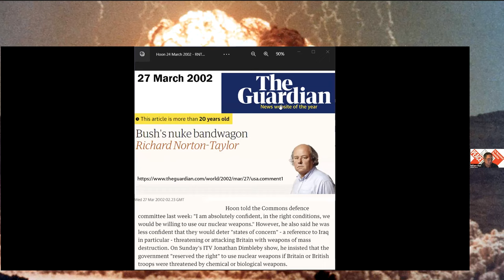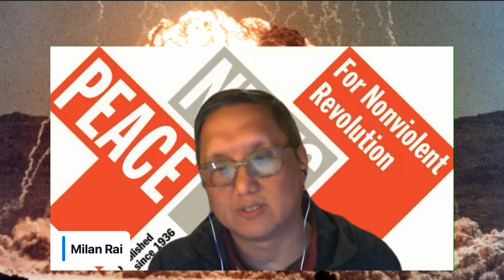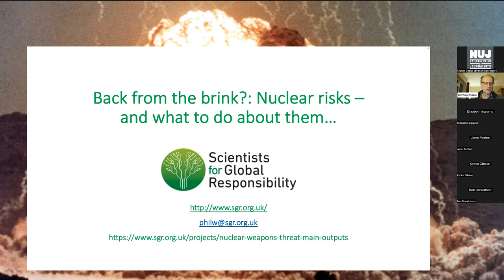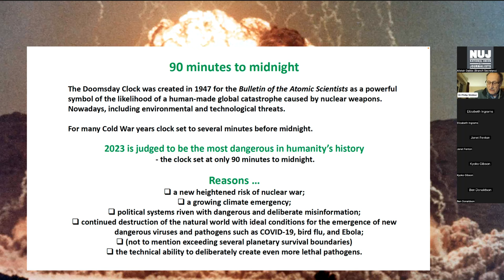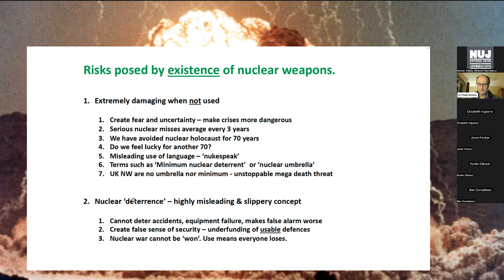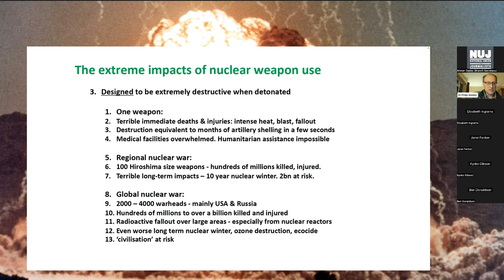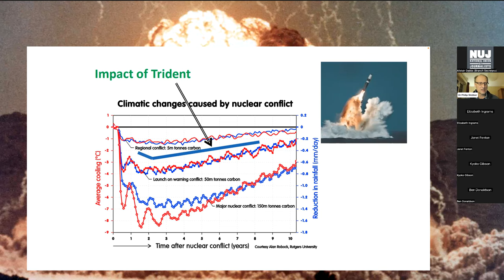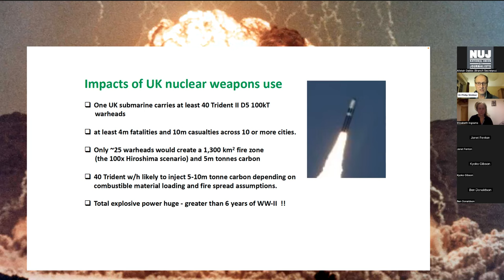BACK FROM THE BRINK: an NUJ-LFB webinar about nuclear risks and their relevance in today’s world.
NUJ London Freelance Branch presents an online salon event about nuclear risks and their relevance in today’s world, held on 15 February 2023.

Nuclear war is just one miscalculation away. Vladimir Putin has been read as threatening nuclear war - and other leaders are testing their nuclear fire power. The recent failure of this summer's Non-Proliferation Review conference adds more gloom to the mix.

But it doesn't have to be like this. No state supports the idea of "deterrence" as the only restraint on chemical weapons or biological weapons or cluster munitions - because we have banned these dangerous weapons of mass destruction (WMDs) and consigned them to a dark past. Nuclear weapons have not yet been banned: but there are paths to get there. The NUJ has passed motions in support of disarmament (in 2021, 2018 and 2016).

Speakers at the salon were:

    Milan Rai - editor, Peace News
    Kyoko Gibson - second-generation survivor of Hiroshima
    Dr Philip Webber - chair, Scientists for Global Responsibility
    Elin Doyle - playwright, comedian & author of Guinea Pigs
    Ben Donaldson - head of campaigns at the UK United Nations Association
    Janet Fenton - Women's International League for Peace and Freedom

The salon was moderated by London Freelance Branch member Elizabeth Ingrams.